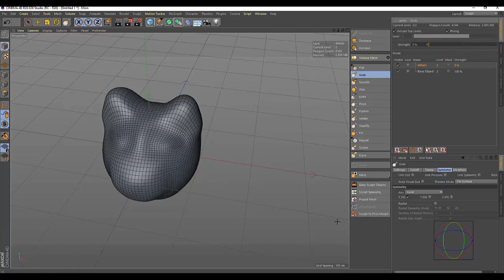Cinema4D Скульптинг(часть3) Слои и управление